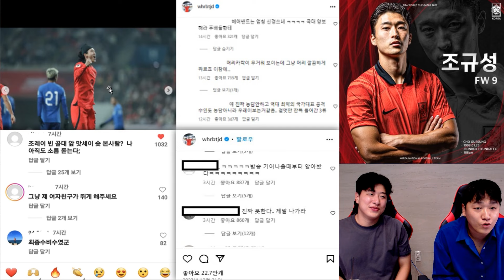조규성 대표팀에서의 부진 활약.. 전술적 문제와 부족한 경쟁 구도?!